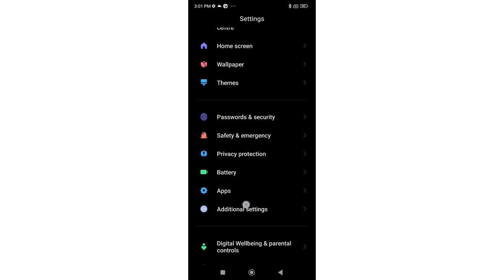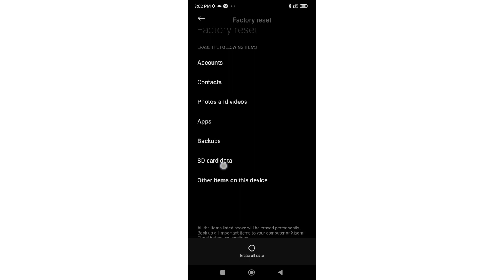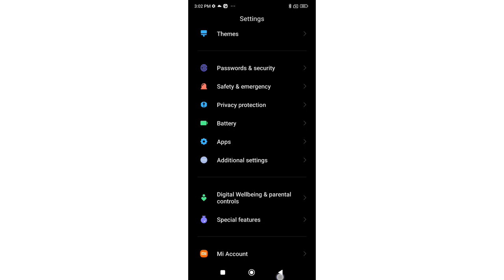How to reset SD card data in redmi note 7, SD card data mobile setting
internal to sd card |  how to use sd card as internal storage in android |  how to |  how to move apps to sd card for redmi mobile phones. |  format corrupted sd card in mobile |  how to make sd card as internal storage android |  how use sd card as internal storage in redmi? |  delete data in memory card |  format sd card |  sd card |  settings |  how do i move internal storage to sd card on xiaomi? |  memory card |  how to format corrupted sd card in android mobile